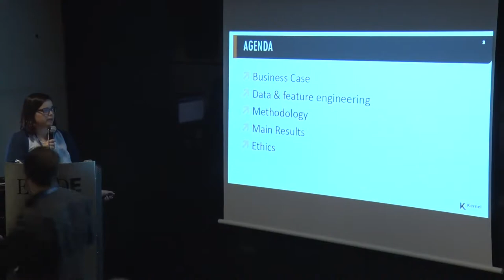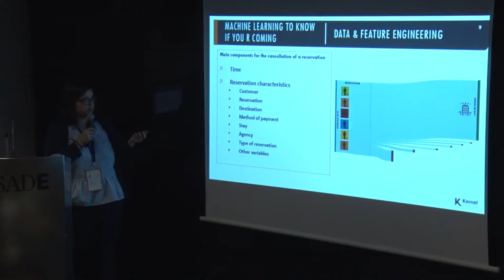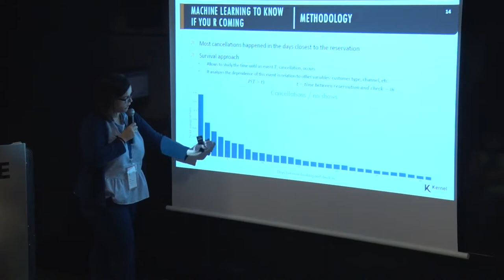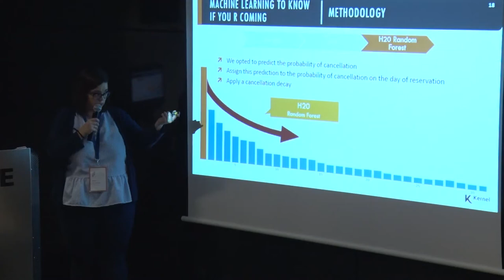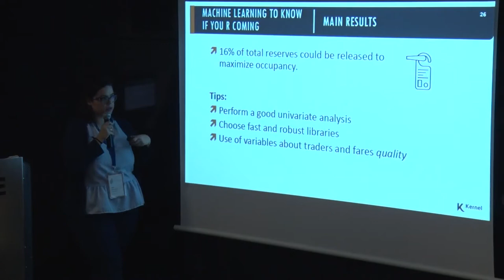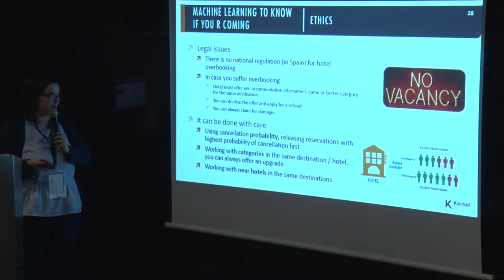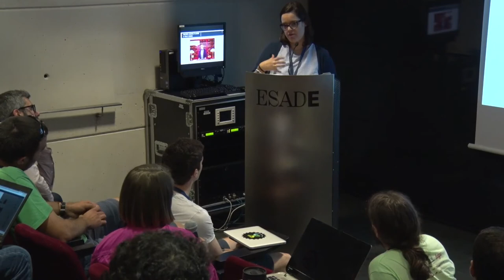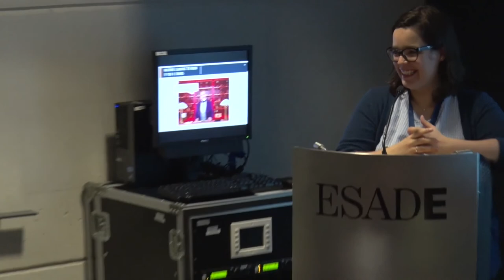Claudia Guirao - Machine Learning to know if you R coming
Filmed at PyData Barcelona 2017

00:10 Help us add time stamps or captions to this video! See the description for details.